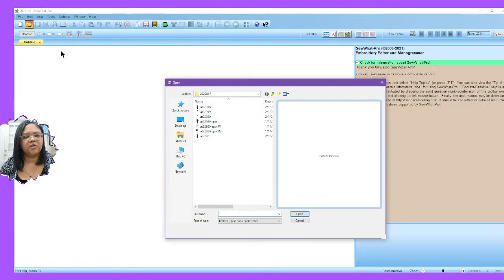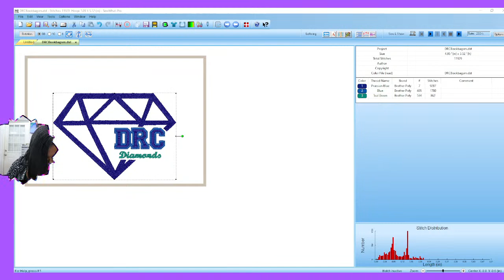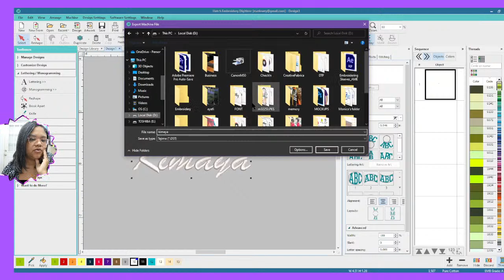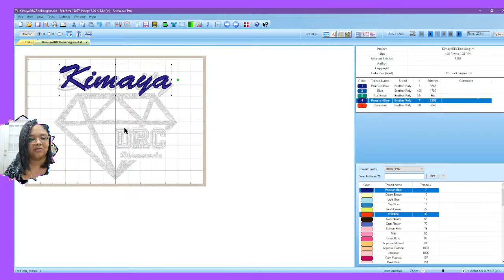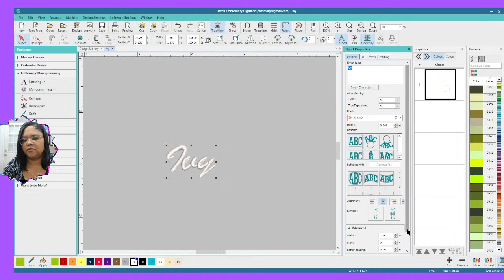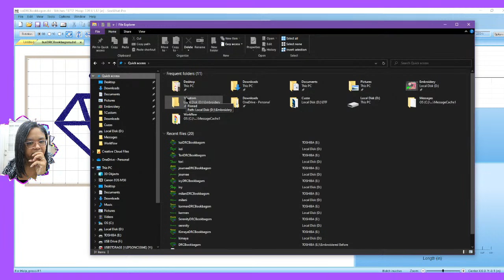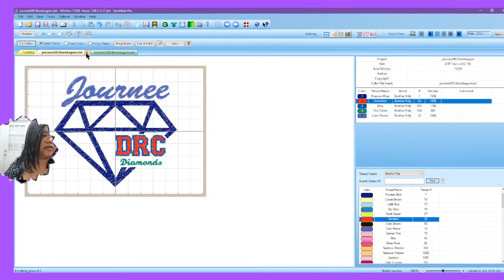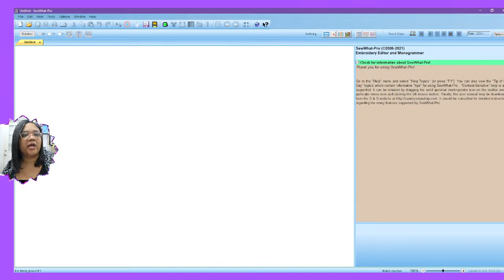Embroidery on Duffle Bags and Chef Coats! Come Work With Me on Two Embroidery Jobs!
👉 Here is our Resin Storefront on Amazon!

Activate your Creative Fabrica $1 Trial Membership Today to get:
Only $1 for the first month
Commercial use allowed on all resources
Cancel any time - no questions asked!!